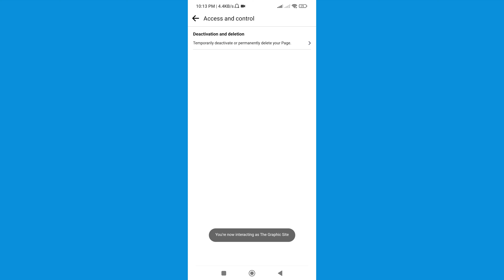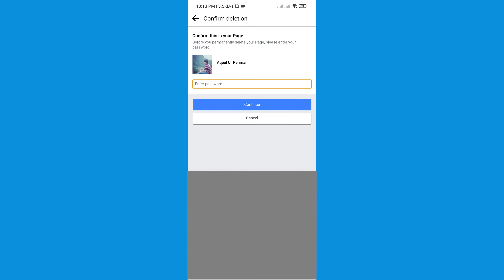How To Delete Facebook New Page Experience | Facebook Profile Page Kiase Delete Kare